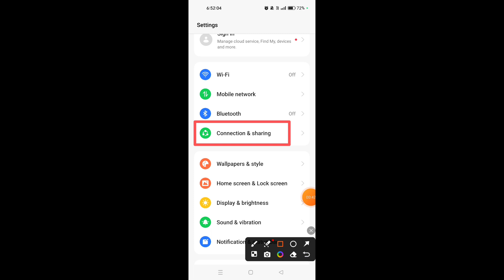How to enable hotspot on Realme Narzo 60X 5G || Realme Narzo 60X 5G me hotspot kaise enable kare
Hello dosto, aaj maine is video me bataya hai ki Realme Narzo 60X 5G me hotspot kaise enable kare, dosto Realme Narzo 60X 5G me hotspot enable karna bahut aasan hai. Agar aap bhi janna chahate hain ki Realme Narzo 60X 5G me hotspot kaise on kare to is video ko pura dekhiyega, thanks friends.

Hello friends, in this video, I've explained how to enable hotspot on Realme Narzo 60X 5G. Enabling hotspot on Realme Narzo 60X 5G is very easy. If you want to know how to turn on hotspot on Realme Narzo 60X 5G, be sure to watch this entire video. Thanks, friends.

How to enable hotspot on Realme Narzo 60X 5G
Realme Narzo 60X 5G me hotspot kaise enable kare
How to enable hotspot in Realme Narzo 60X 5G
How to on hotspot in Realme Narzo 60X 5G
Realme Narzo 60X 5G me hotspot kaise enable karte hain
Realme Narzo 60X 5G me hotspot kaise on kare
Realme Narzo 60X 5G hotspot
How to set password on hotspot in Realme Narzo 60X 5G
Realme Narzo 60X 5G me hotspot par password kaise set kare
Realme Narzo 60X 5G hotspot settings
Realme Narzo 60X 5G hotspot lock
Realme Narzo 60X 5G
Hotspot